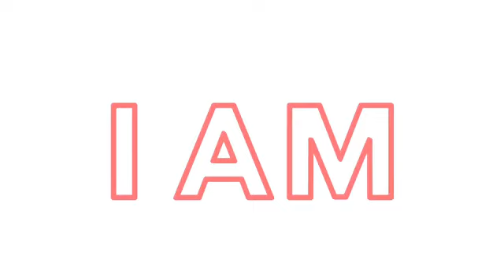I AM Affirmations for MONEY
Hey, guys, this is Alicia Pink I have made a I AM Affirmation audio to help you manifest money into your. Listen to this audio for 21days and night. For more information about Affirmations.

My I AM Journal on Amazon Kindle books.

Spiritual Women Supporting Each Other

$AlicPink